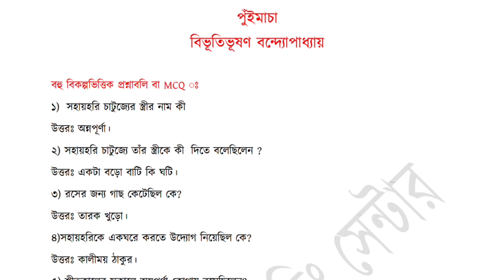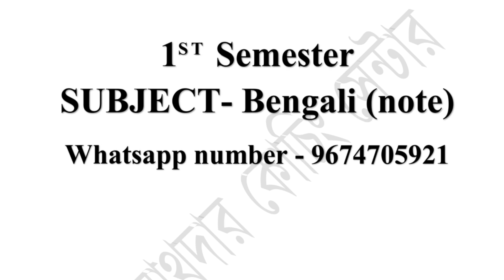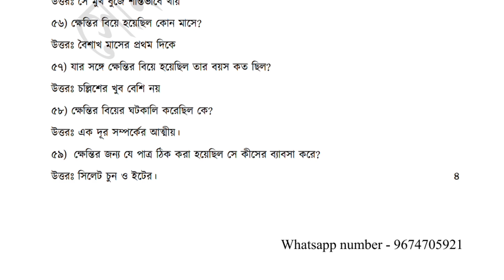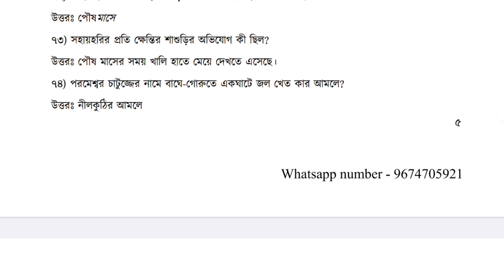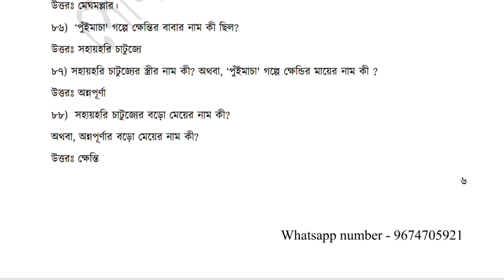Class 11 Bengali puimacha Golpo Mcq Question answer | Class 11 1st semester Puimacha Mcq part-2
Hello Students You are Watching Somnathdar Coaching YouTube channel . In this video we discussed about Class 11 Bengali puimacha Golpo Mcq Question answer Part -2 in